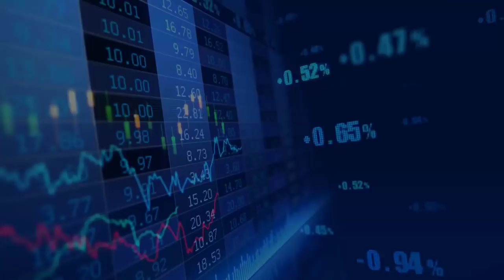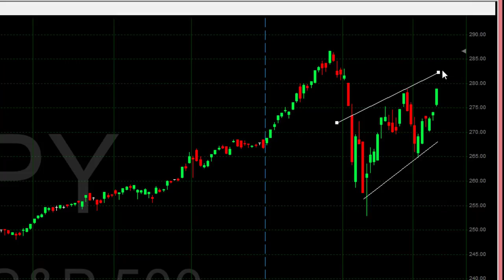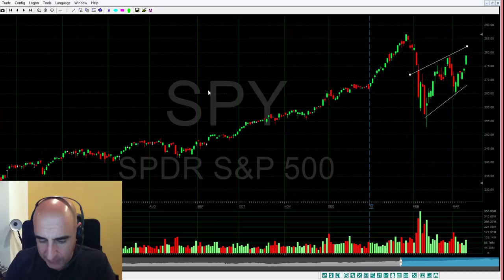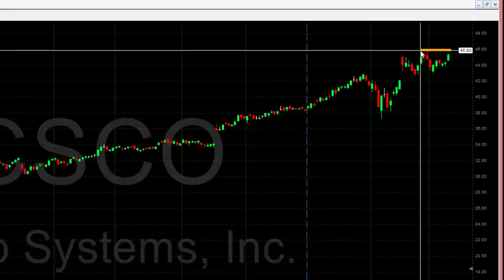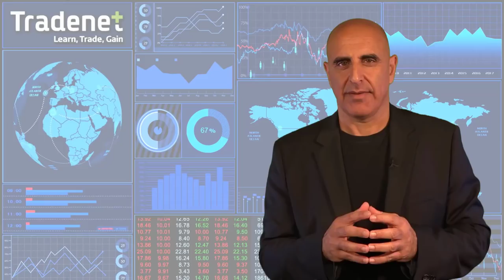Swing Trading Weekly Review - March 11th.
Swing Trading Weekly Review - March 11th. 2018